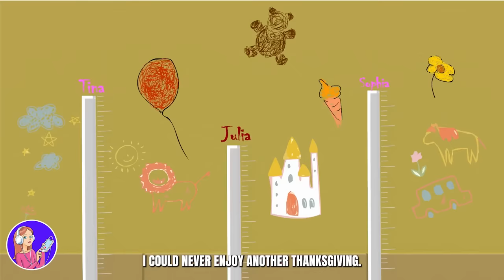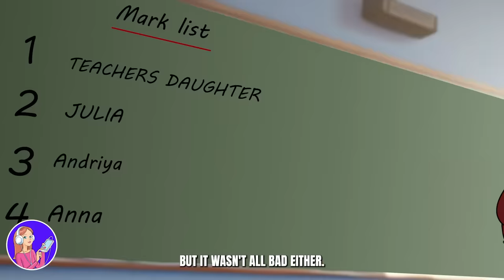I Thought My Sister Was Jealous Of Me Until I Met My Boyfriend